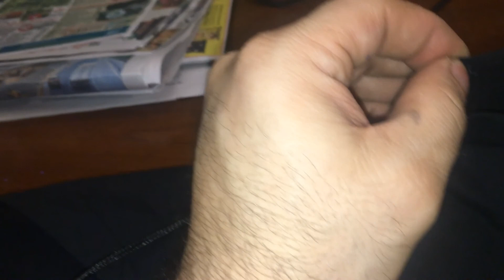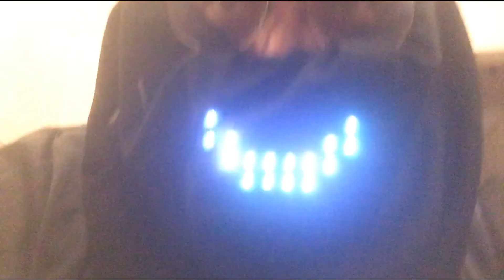Fabricating Bandana LED Digital Talking Mask assembly for easier in store use Voice Activated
Fabricating Bandana LED Digital Talking Mouth Mask assembly for easier in store use Voice Activated
Any Arduino: ones used here search amazon for 3 pack $10-15 "Arduino Nano V3.0 CH340" SOME COME WITH CABLES for same price
Microphone: search amazon for "max4466" 2 for $6-8
Any 1/4 watt 330ohm resistors $5-6 for 100
LED Display Search amazon/ebay for "WS2812 8x8 flexible" $11-17.
bob spurloc
bob spurlock